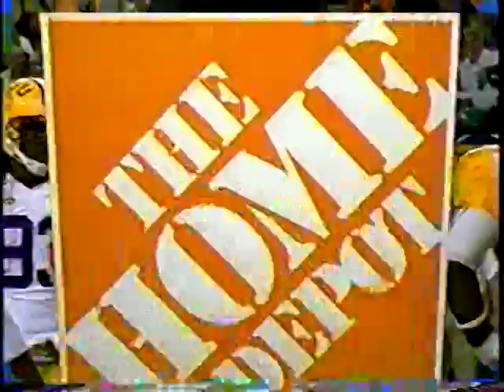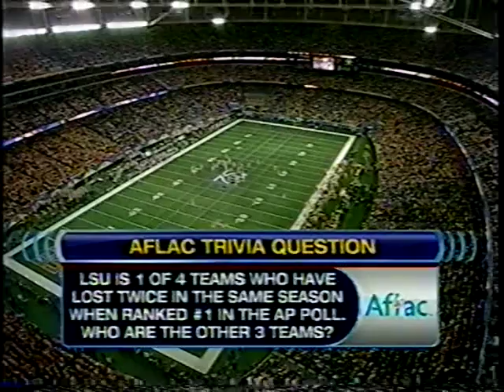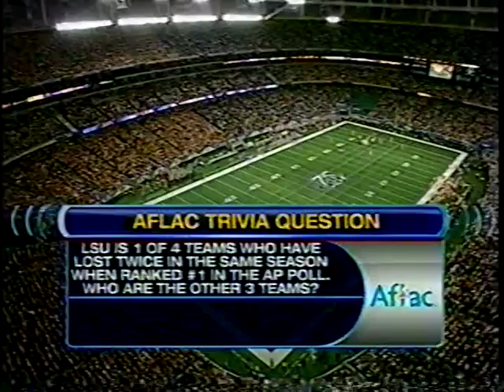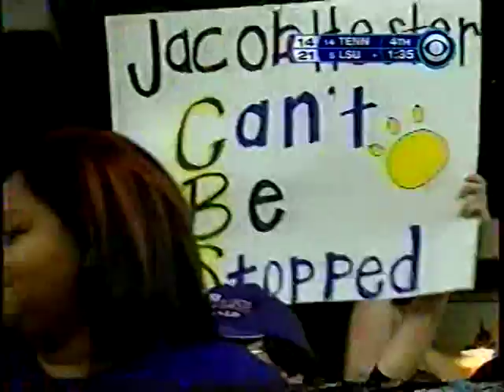2007 # 14 Tennessee vs # 5 LSU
SEC Championship Game